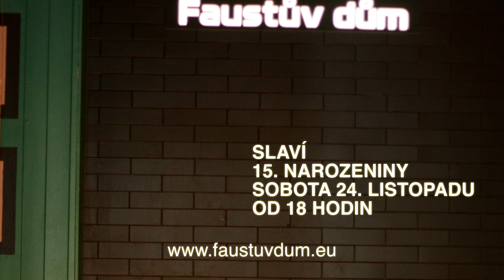Faustův dům slaví 15. narozeniny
Na co spoustu slov - stačí málo! Slavíme 15. narozeniny - Faustův dům Olomouc (Timpo). Už v sobotu 24. listopadu 2012 od 18:00! Vic na